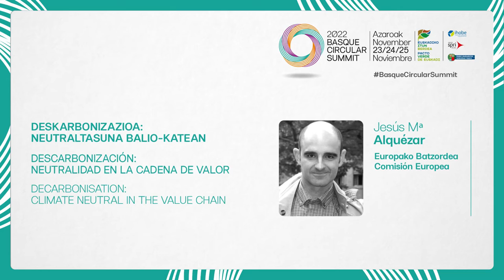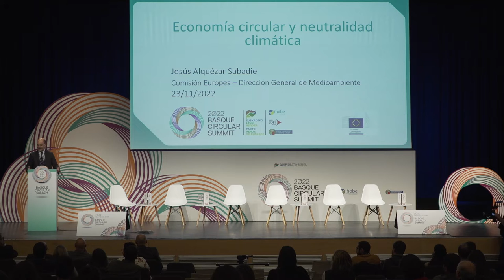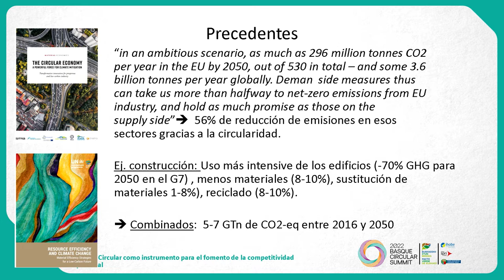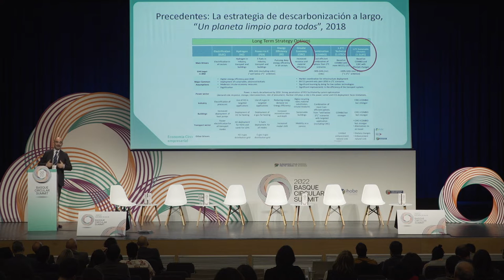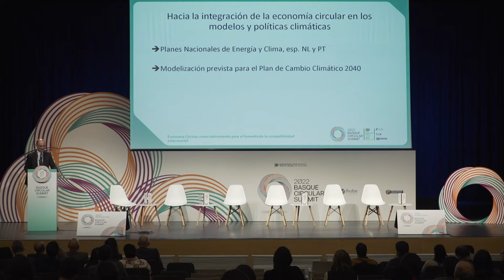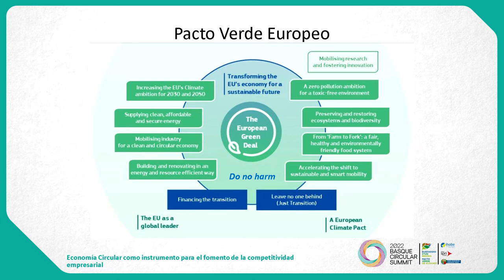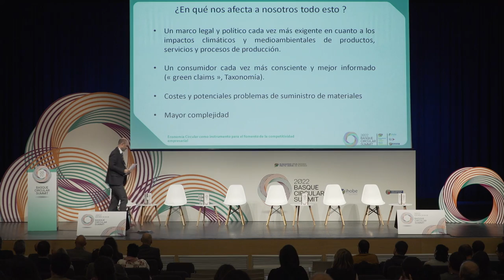Basque Circular Summit 2022. Jesús María Alquezar.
Deskarbonizazioa: Neutraltasuna balio-katean / Descarbonización: Neutralidad en la cadena de valor. BasqueCircularSummit 2022.

Jesús María Alquezar. European Commission.